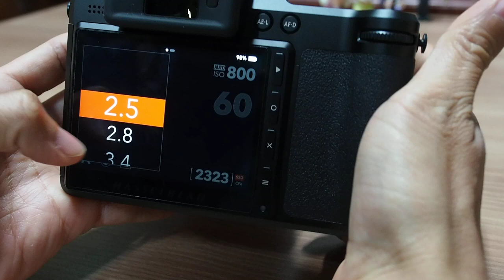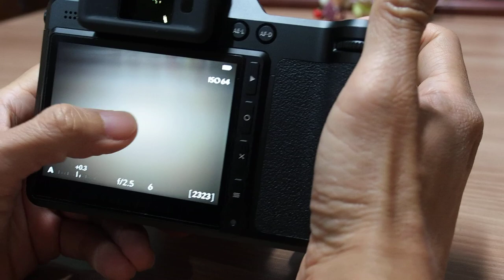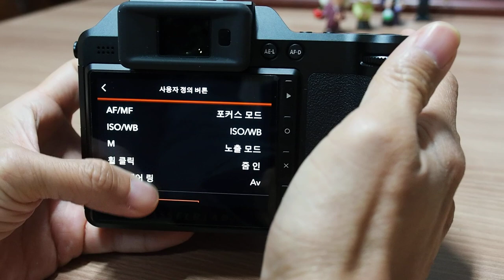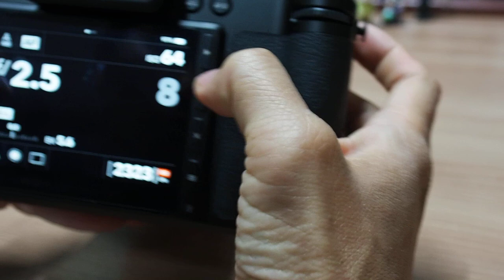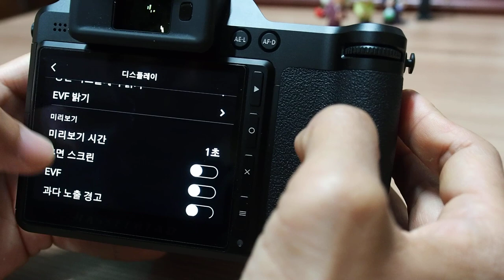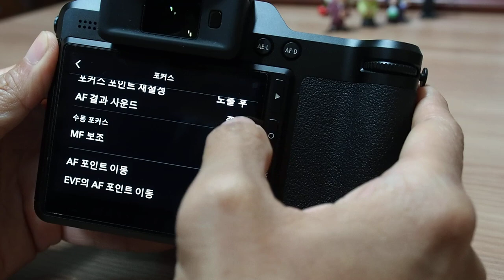HASSELBLAD X2D 100C 조작 인터페이스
SLRCLUB REVIEW